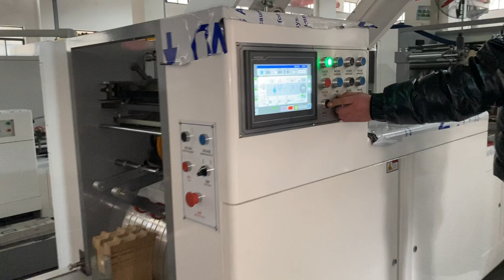Sharp Bottom Paperbag Making Machine.